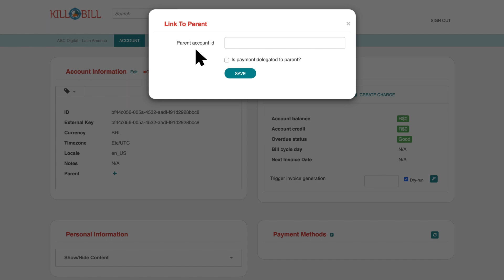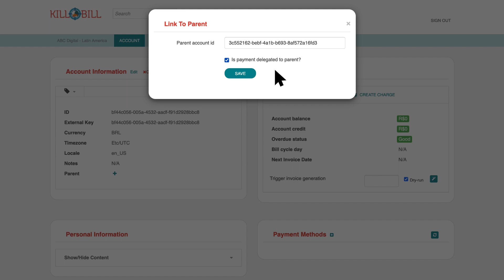Kill Bill: How to Create-Parent Child Accounts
In this tutorial, you’ll learn how to create parent-child accounts. When you link an account to a parent account, the account becomes a child account. Defining a parent-child association between accounts lets you define which entity is responsible for paying the invoice.

Kaui is an online application that provides a user interface for your organization’s business objects (accounts, invoices, payments, etc.). Customer support, operations, finance, product managers, and developer teams can use Kaui to manage and configure Kill Bill's Subscription Management features.

The real power of Kill Bill lies in building your own business logic on top of it to create a customized Subscription Management solution. You can write plugins to modify Kill Bill’s behavior and integrate with third-party vendors. Even if you need to create your own customizations, Kill Bill is still a highly affordable solution.

Organizations around the globe, from startups to public companies, trust Kill Bill's Subscription Management platform to invoice billions every year.  to learn more about what we do and how we can help you!